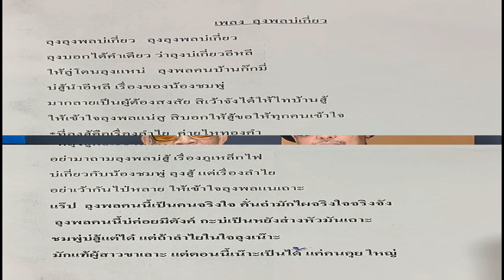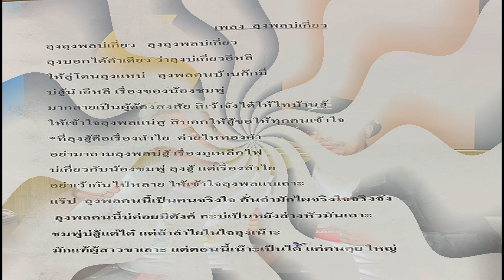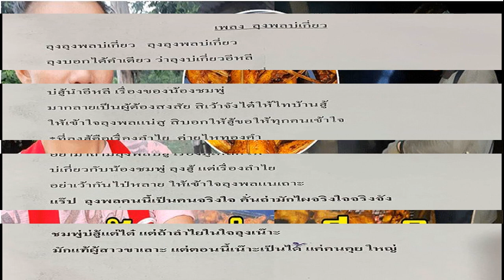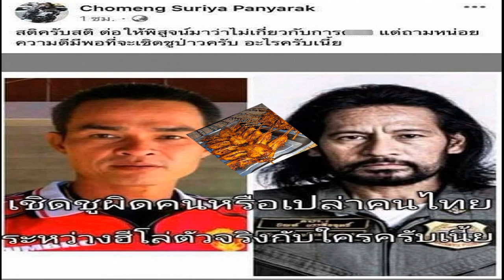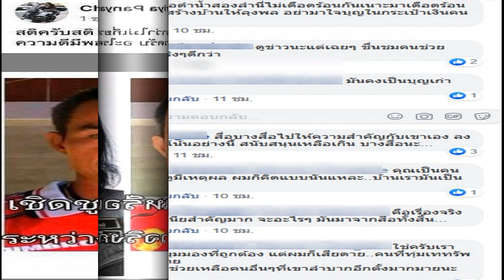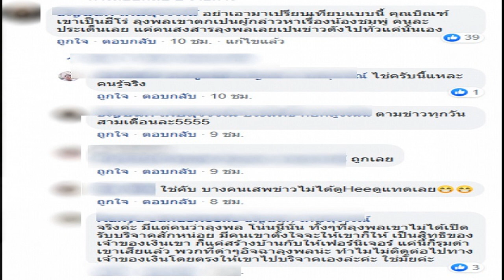ประจักษ์ชัย ไหทองคำ แต่งเพลงให้ลุงพล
สืบเนื่องจากกรณีดังกล่าวนั้นสื่อทีวี สื่อโซเชี่ยลตามติดทุกกระเบียดนิ้ว แถมลุงพลได้ไปออกรายการทีวีดังๆ เพชร สหรัตน์แต่งเพลงให้ รวมถึง 1 กย.นี้ ลุงพลจะไปร้องเพลงเต่างอย คู่ จินตหรา พูนลาภงานไหว้สาพญาเต่างอย ที่จ.สกลนคร